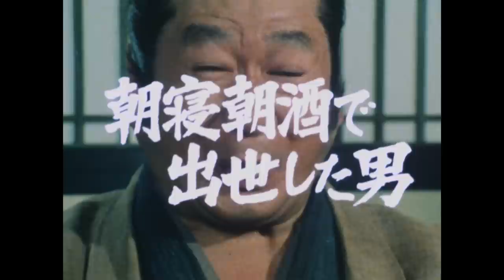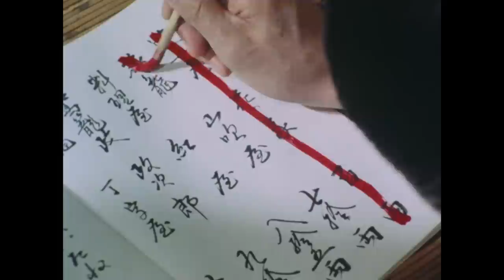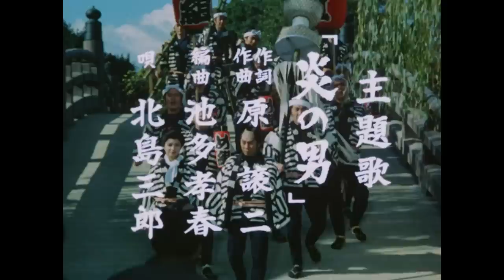The Yoshimune Chronicle: Abarenbo Shogun Full Episode 26 | SAMURAI VS NINJA | English Sub